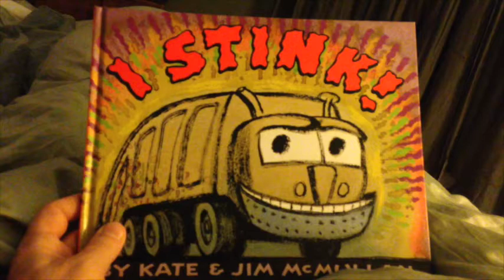Charlie Miller Celebrates World Read Aloud Day '16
Charlie reads one of his all-time favorite books, "I Stink" by Kate and Jim McMullan, to celebrate LitWorld's and Pam Allyn's World Read Aloud Day, February 24, 2016.